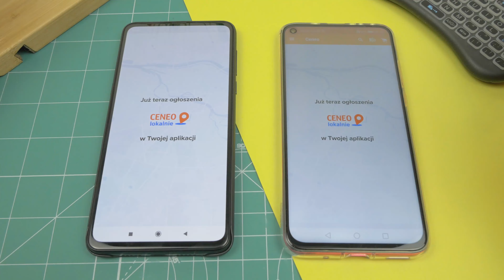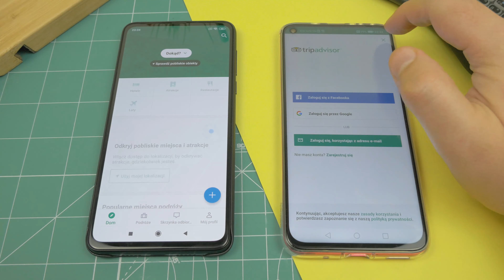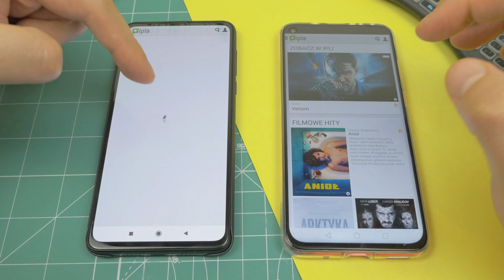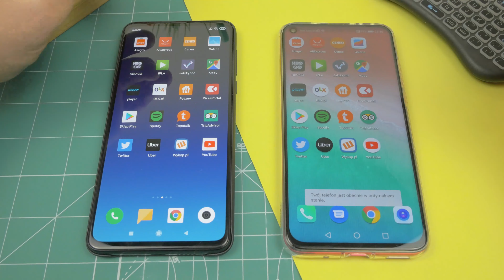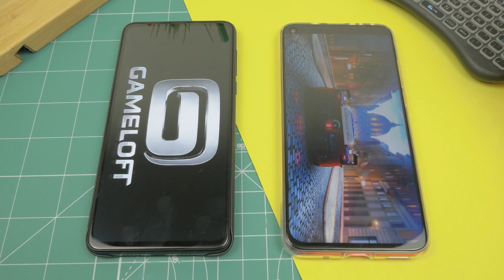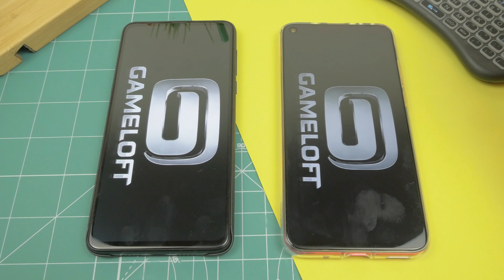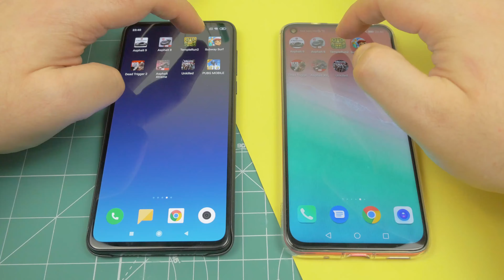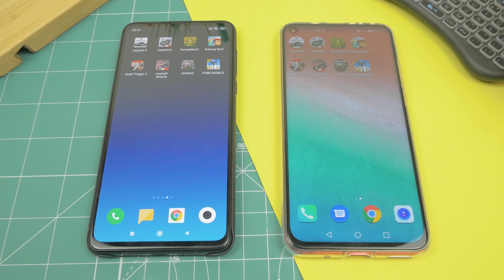Honor View 20 vs Xiaomi Mi Mix 3 ❗❗❗ | Speed Test | Kirin 980 vs Snapdragon 845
Porównanie wydajności Honor View 20 i Xiaomi Mi Mix 3  .  Kirin 980 vs Snapdragon 845, 8GB  vs 6 GB Ram. Jak to będzie? Jesteście ciekawi?